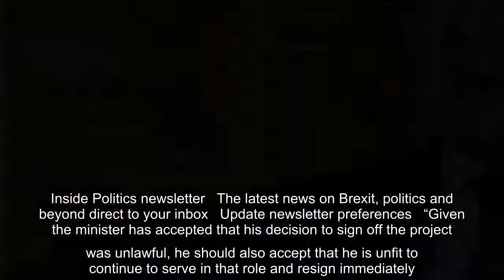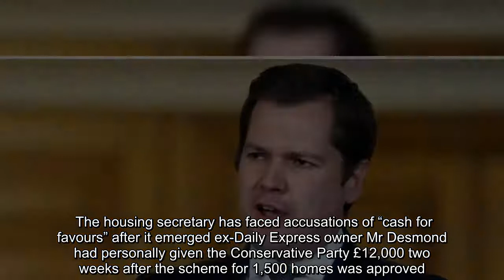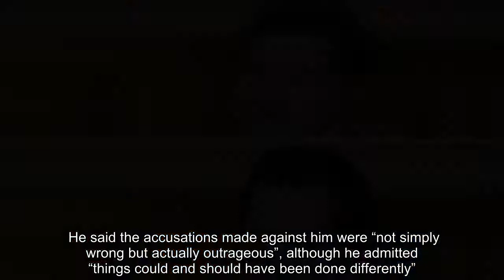✅ Jenrick faces calls to resign after planning documents released in Tory donor row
✍   The Independent employs reporters around the world to bring you truly independent journalism. To support us, please consider a contribution.   Housing Secretary Robert Jenrick faced calls to resign after documents revealed he was “insistent” a controversial development was agreed before a new levy would cost its Tory donor backer millions.    Boris Johnson backed the beleaguered minister with the head of the civil service saying the Prime Minister “considered the matter closed”.    But a stash of documents and texts released after pressure from the opposition showed multi-millionaire Tory donor Richard Desmond urged Mr Jenrick to approve the east London development scheme so that “Marxists” did not get “doe for nothing”.  Download the new Independent Premium app    Sharing the full story, not just the headlines   This is believed to be a reference to the introduction of a new community infrastructure levy (CIL) just after the approval of the £1 billion Westferry Printworks developmen ...